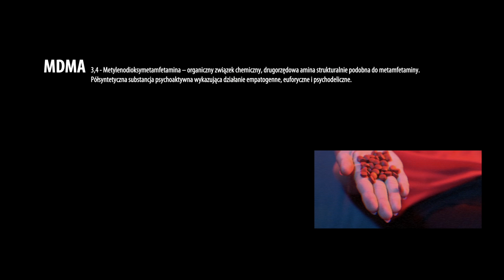Lino Lich | St.anski - 1 4 4 (XO)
Title: 1 4 4 (XO)
Album: Playground
Producer: St.anski
Mix/master: Marek Dulewicz
Label: Embryo Nagrania
Video: Phase Nine Film Production